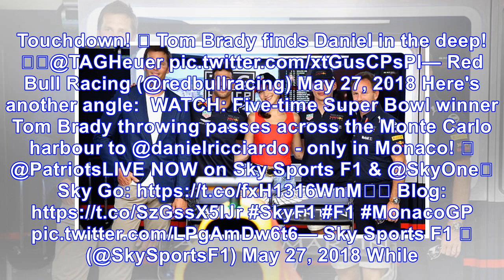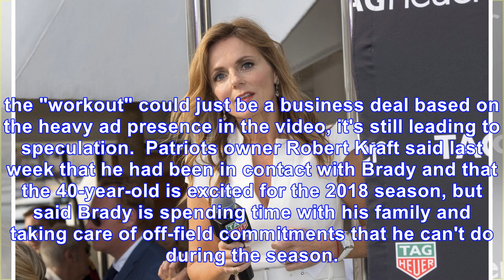Watch: Tom Brady seen in Monaco throwing football from one yacht to another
One of the most highly speculated stories around the NFL is about Tom Brady missing the team's voluntary OTAs and what he has been doing this offseason. Well, it looks like we have at least one answer...